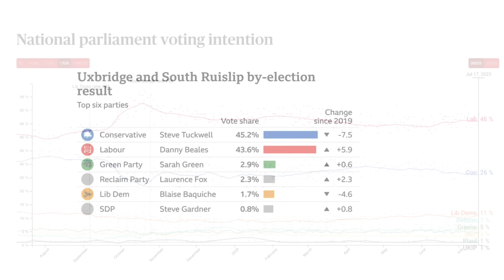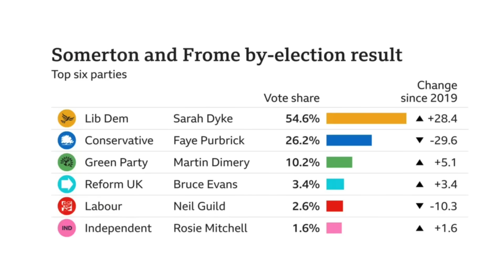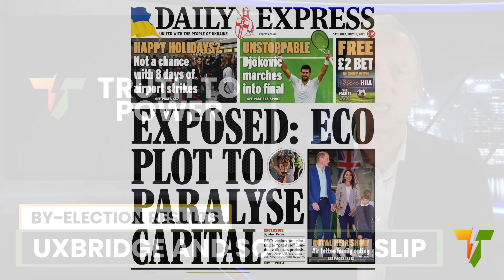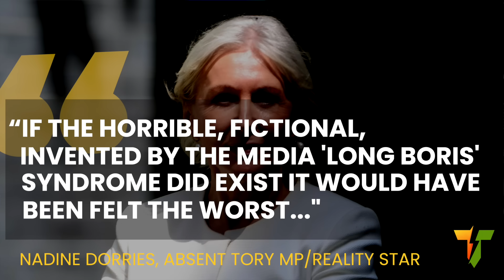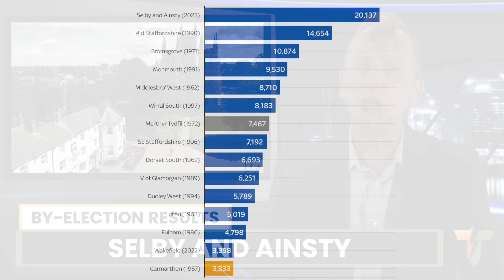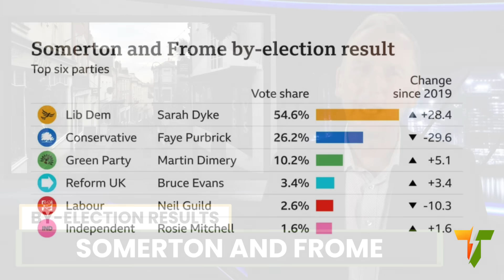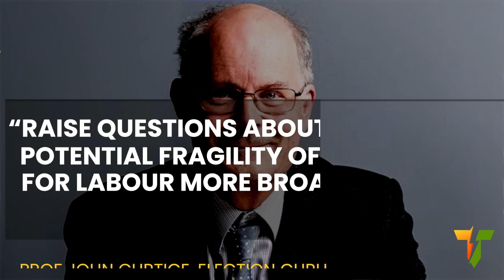By-Elections: Tory Panic As "Heartlands" Disappear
The three by-elections this week told three different yet equally intriguing stories about the current state of play in English politics and what that means for the General Election, which according to Downing Street rumours, now looks likely to be called for November 2024.

I appreciate all of you who share my videos with friends and social media to get the word out there. Together, let's bring this extreme right wing government to an end.

Unlike those weird new right wing TV news channels and ultra right wing "think tanks" that are always on the telly, I receive no hidden funding. Or any funding, come to that, except YouTube partner programme advertising revenue, and YouTube $uperthanks donations from viewers.

As well as sharing the videos on social media and with your friends, hitting the Like button and subscribing to the channel is also really helpful, as it tells YouTube to offer my videos to a wider audience.

Twitter.com/TruthToPowerTV
Facebook.com/PowerKnows